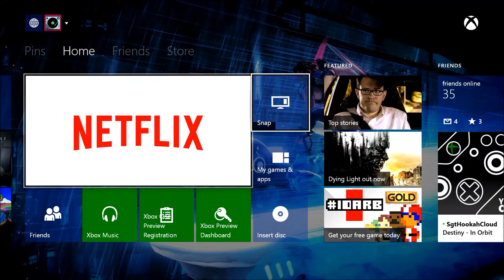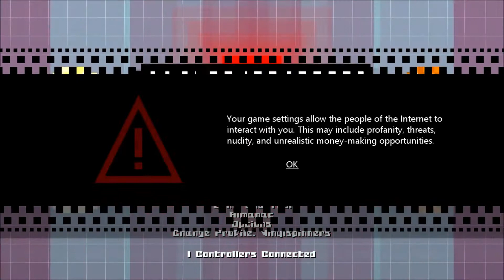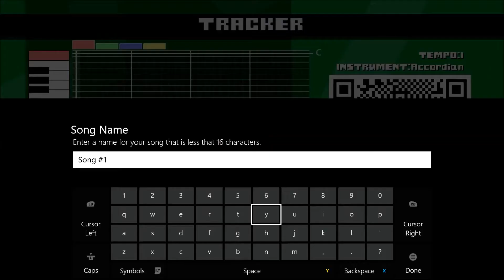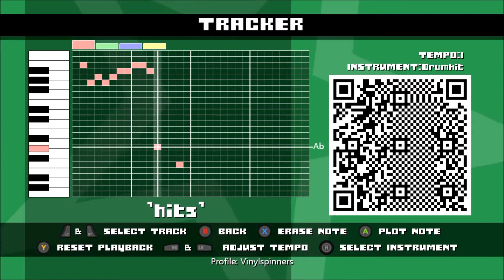Let's Play: iDarb Xbox One (with beer!)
Warnning with explicit language!